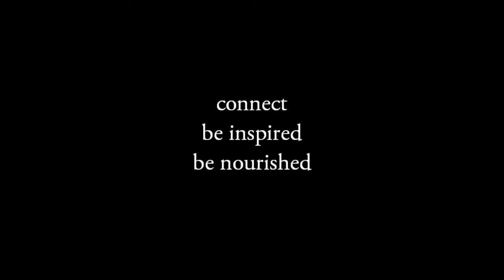What is God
YO SOY DIOS